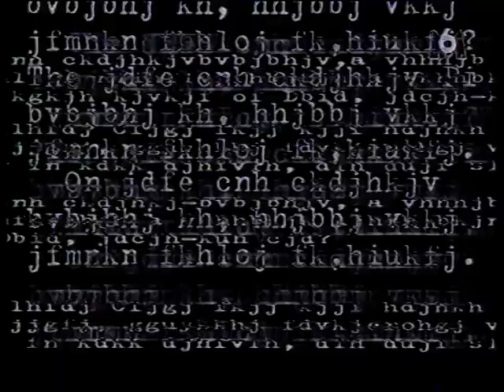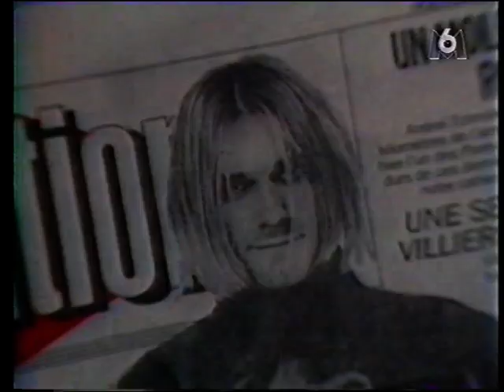Nirvana 1994 10 05 Interview @ FAXO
French TV / check for my other Nirvana videos / new videos added everyday from my own collection / I DON'T INTEND TO INFRINGE ANY COPYRIGHT : please contact me and I will remove immediately any litigious content, thank you. This account is not monetized, I don't intend to make money with it.